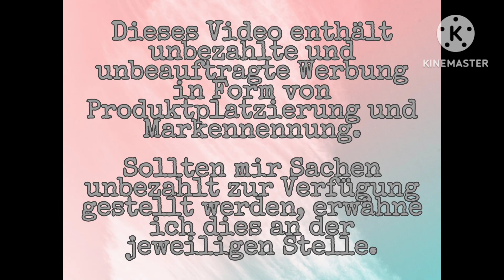Folge 84 - Walk like a Lymphy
Wo ihr mich finden könnt:
Ravelry: Mersey85

FO
Wild Child MKAL - Anna-Johanna/Were we once knitted

WIP
Up all night - Melanie Berg
Sipila Sweater - Caitlin Hunter
Mountain Musing MKAL - Paper Daisy/Lisa K. Ross

Stoffzuwachs
Majelkadi (Freiburg)
Garconne (Freiburg)

Vielen Dank fürs Reinschauen und liebe Grüße,
Annika